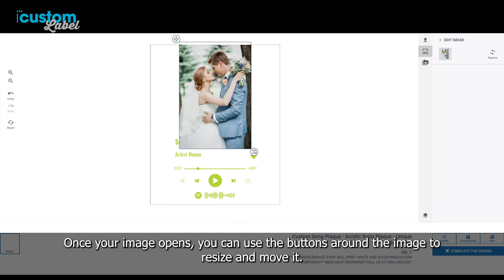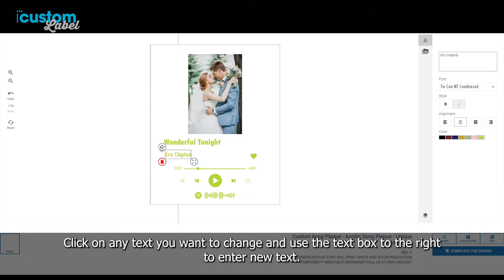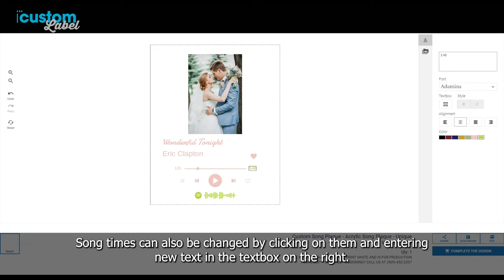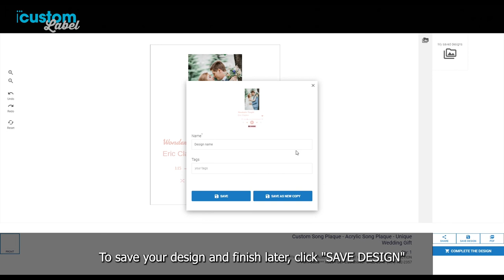How To Design Song Plaque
Design your Song Plaque